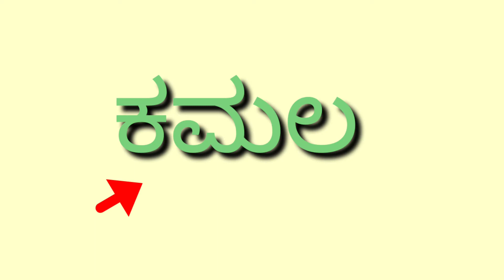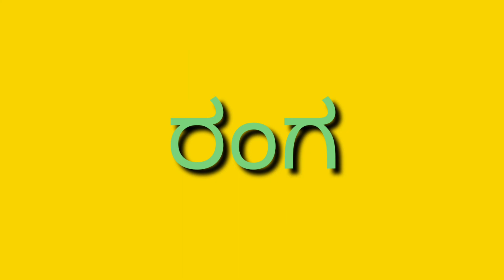ಅ ಯಿಂದ ಳ ವರೆಗಿನ ಕನ್ನಡ ಪದಗಳು/words in kannada